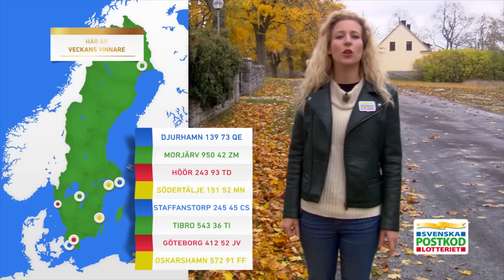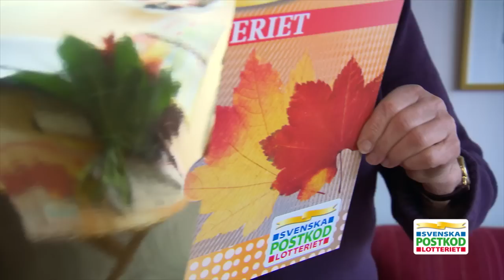Miljonregn över Fårösund och Göteborg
"Säg åt Nils att skynda sig hem!" Varning för många glädjetårar när Sandra besöker såväl Göteborg som gotländska Fårösund med miljoncheckar och bilvinster.